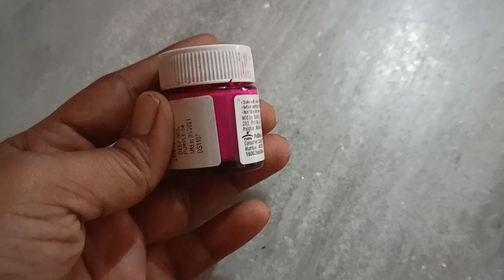పాత దీపాలు సరికొత్త మార్పులతో| ఈ వీడియో మిస్స్ అవ్వకుండా చివరి వరకు చూడండి|unique diwali decoration